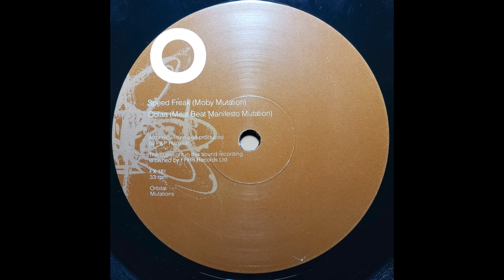Speed Freak (Moby Mutation) - Orbital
To celebrate Orbital's return to San Francisco this Saturday (11/16) and their performance of the entire Green and Brown albums, I though I'd upload one (or two?) from the Mutations remix EP.  Release in '92, between the two albums, it features remixes from Green by some great collaborations.
I got this record used in 1999 as part of my "homework" to go back and hear their earlier work (I discovered the boys in '97ish).  It's an old, well loved and worn record, so don't mind a few pops here and there.  I hope you enjoy it  :)

Label: FFRR – FX 181, FFRR – 869649.1
Format: Vinyl, 12", 33 ⅓ RPM, EP
Country: UK & Europe
Released: Feb 3, 1992

Ripped from my own Vinyl copy :)
Courtesy of:  FFRR and London Records 90 Ltd.

- Thank you Phil ,Paul, and crew, for furthering my musical education.